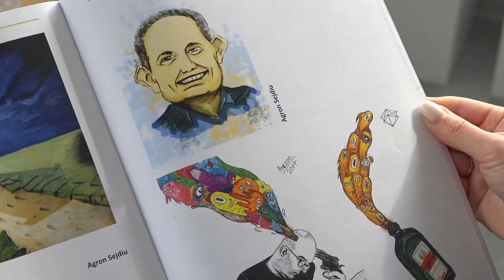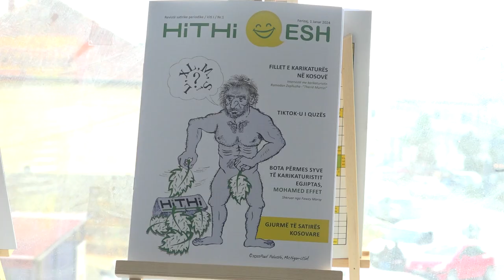Së shpejti revista e dytë satirike e shoqatës “HITHI”